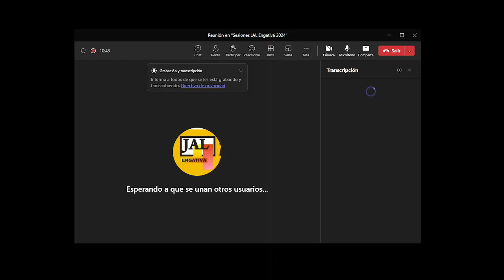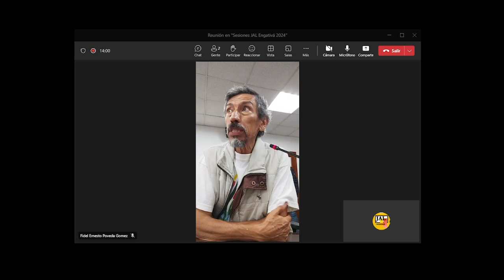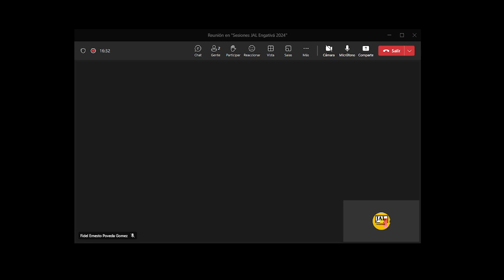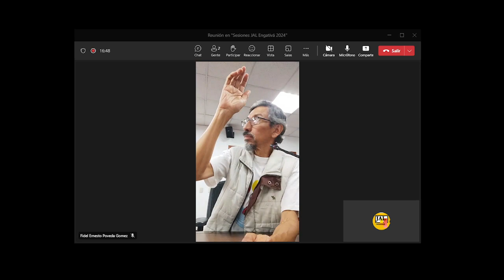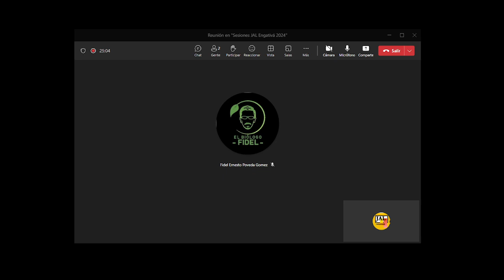13/03/2024| Sesión Ordinaria. Acta No. 12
📌Tema: Traslado a las instalaciones de la JAL de Engativá (4° piso de la Alcaldía Local de Engativá) para el segundo día de interposición de reclamaciones frente a los resultados de la prueba escrita de conocimientos, aptitudes y habilidades - proceso meritocrático para la integración de la terna para la designación de alcade/sa local 2024.

🙋‍♀️Preside: H. Edilesa Lina Ornella Pinzón Arias